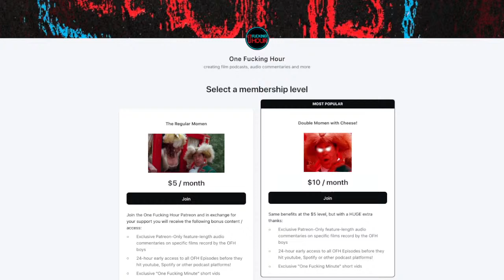MOVIES WE HATE Part II – LIVE!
Episode 66: To celebrate 1000 subscribers, we are doing our very first ONE FUCKING HOUR LIVE STREAM! Tom, Evan and Marcus return to with a sequel to one of OFH's most popular topics... MOVIES WE HATE. These aren't just bad movie picks, or so-bad-its-good, these are the movies that upset, angered and depressed us on a deeply profound emotional level. Strap in, hop in the live chat, and get ready for some more 110% CERTIFIED GRADE A HATE.

Chapters:
0:00:00 Countdown to Live Stream
0:05:17 Live Stream Begins
0:12:30 Introducing the OFH Patreon!
0:16:37 OFH on Movies We Hate Part II Begins
0:16:53 Marcus on NATURAL BORN KILLERS (1994)
0:24:04 Evan on PUNCH DRUNK LOVE (2002)
0:31:08 Tom on CECIL B DEMENTED (2000)
0:37:40 Marcus on NAPOLEAN DYNAMITE (2004)
0:44:22 Evan on NOPE
0:54:15 Tom on SUSPIRIA remake (2018)
1:03:42 Marcus on BIRDMAN (2014)
1:08:49 Tom on THOROUGHBREDS (2017) & KATE PLAYS CHRISTINE (2016)
1:13:23 The "Say Something Nice Challenge"
1:16:52 The OFH Ends & Tease for Next Week
1:27:02 Your Momen Of Zen